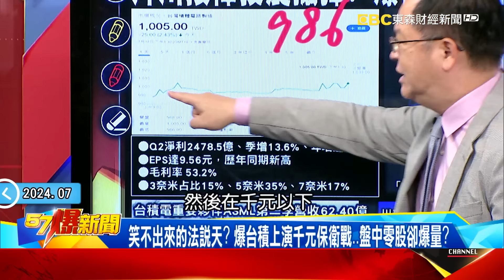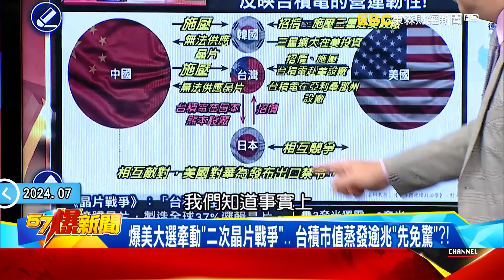美大選牽動「二次晶片戰爭」… 台積市值蒸發逾兆「先免驚」？！ - 黃世聰 徐俊相《57爆新聞》20240718-1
拜川接棒投震撼彈！ 爆台積市值蒸發逾兆「安啦」？ 習瑟瑟發抖？
笑不出來的法說天？ 爆台積上演千元保衛戰…盤中零股卻爆量？
拜川「突襲」出招嚇趴全球… 爆垂老拜登遭換將？民調卻Say No？
爆美大選牽動「二次晶片戰爭」… 台積市值蒸發逾兆「先免驚」？！
北京官宣「怕川普」？中共三中全會成卸責大會？經濟淪「保三」戰？
美總統大選的明天過後…陸企恐全「華為化」？揭科技業全倒內幕